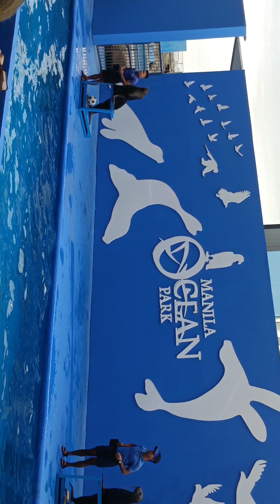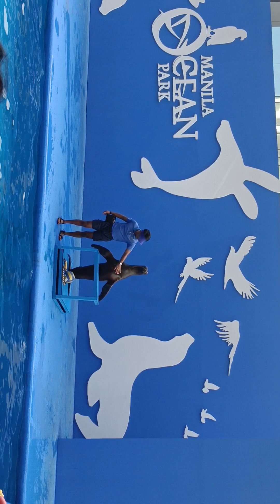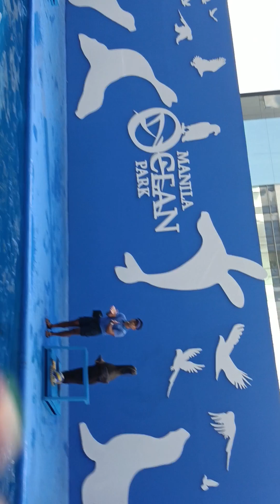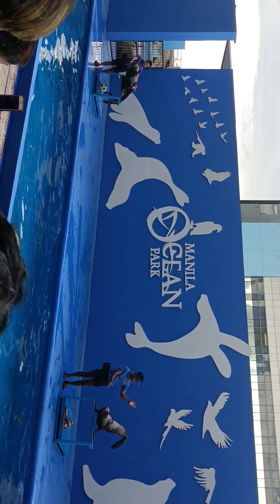sea lion live show at ocean park